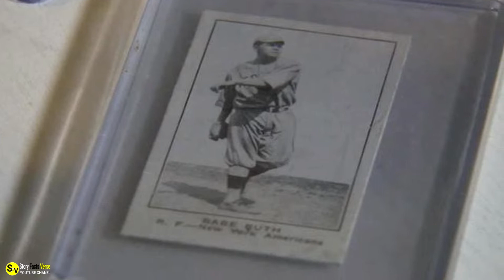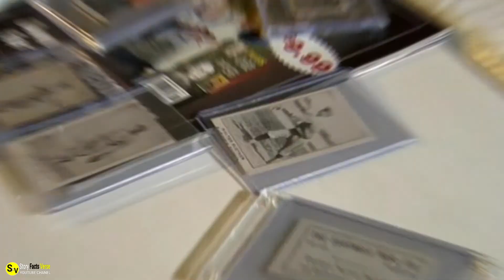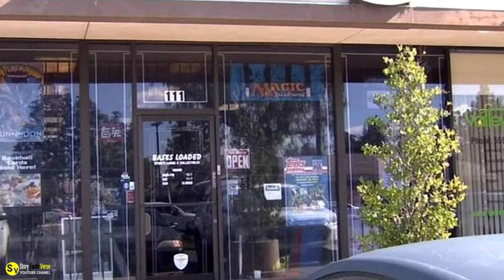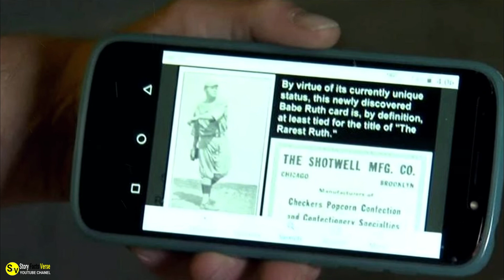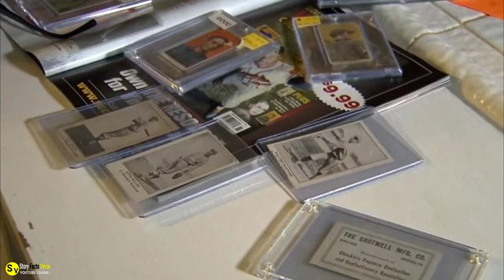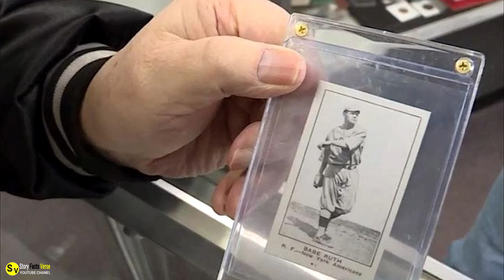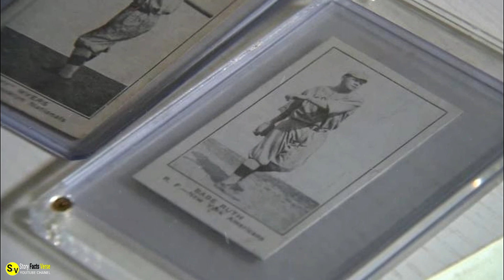Man finds $2 baseball card, then realizes it's the real deal